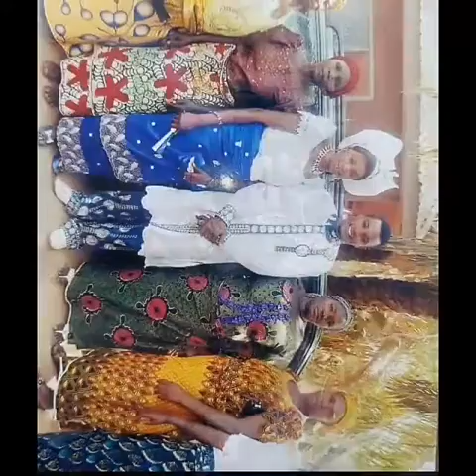Blessing ZAKKA traditional wedding pix background music is one of my album track